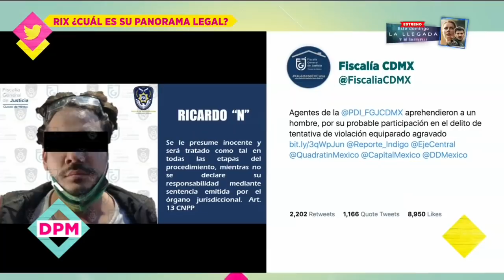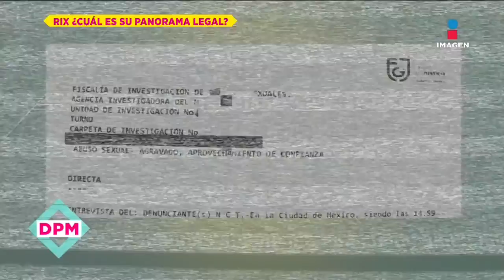'Rix': detalles de su detención, 'La Bebeshita' rompe el silencio en contra de él y más...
Ricardo 'N', más conocido como Rix es vinculado a proceso en prisión sin derecho a fianza. En vivo, la influencer LaBebeshita rompe el silencio sobre lo que vivió a lado del youtuber.